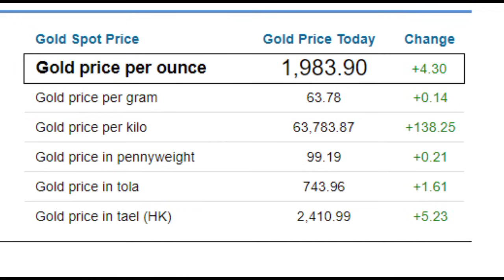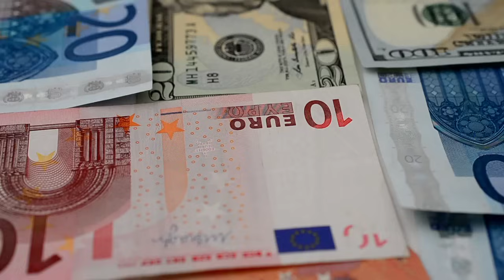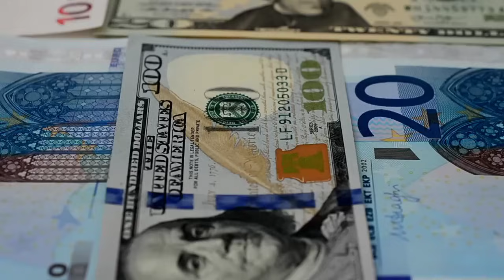ហាងឆេងមាស 26.10.2023| តម្លៃមាសកើនឡើងតែត្រូវប្រយ័ត្ន | Gold price today